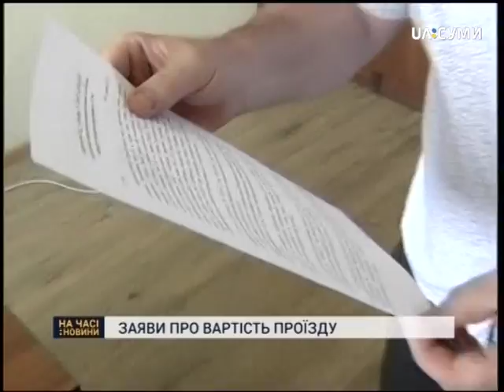Пряма мова. Сумські маршрутки: куди рухаємось?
Ми продовжуємо слідкувати за темою транспортних баталій сумських маршруток. На останній сесії міської ради, яка відбулася 14 червня, депутати вирішили дослідити пасажиропотік. За місяць мають організувати роботу, за три місяці - скоригувати транспортні схеми. Як це вплине на вартість проїзду та якість перевезень? Про це говоримо у програмі "Пряма мова".